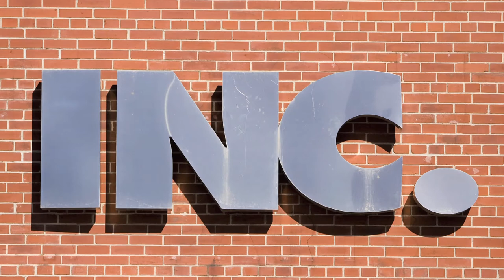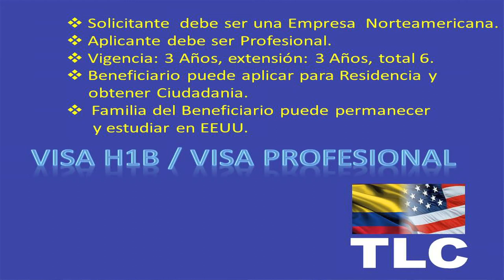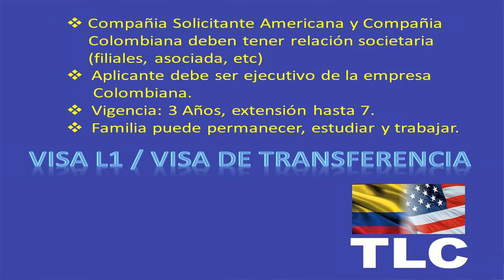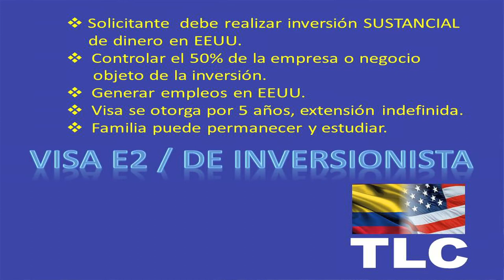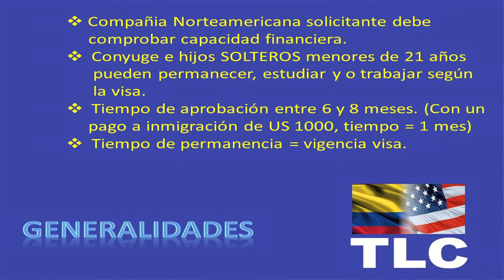Matt Carruthers Law Firm: TLC VISAS (Spanish)